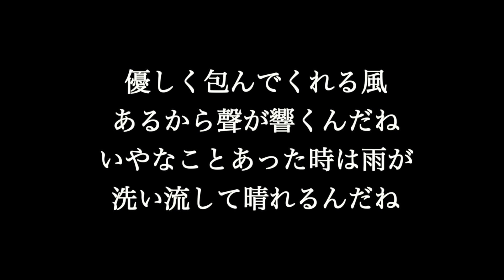SEAMO 【Cry Baby】歌詞付き full カラオケ練習用 メロディあり【夢見るカラオケ制作人】